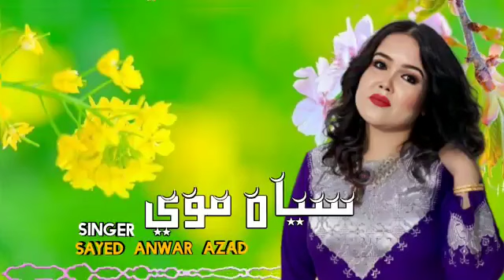یک از بهترین آهنگ ها ]خواننده‌ استاد سید انور آزاد (سیاه موی جان)